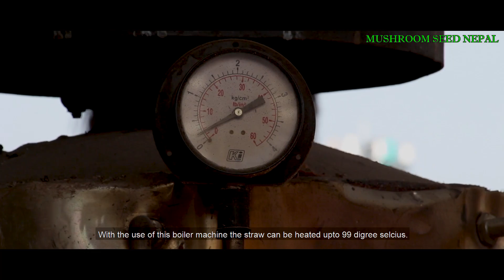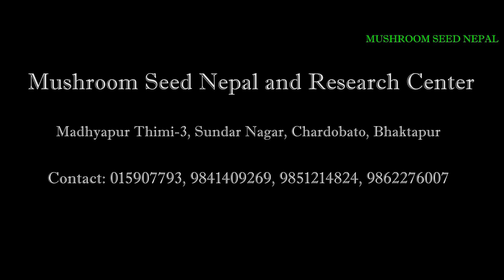च्याउ खेती गर्न पराल बफाउने मेशिन ,७०% सम्म इन्धन बचत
Mushroom Seed Nepal and Research Center.
Chardobato Thimi, Sundarnagar, Bhaktapur
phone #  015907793